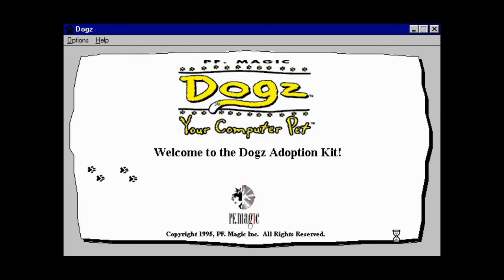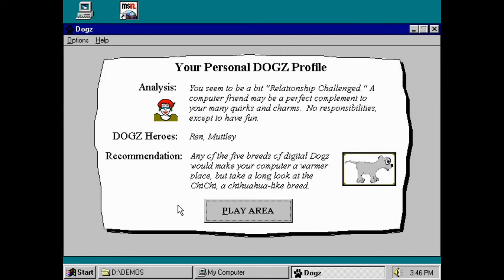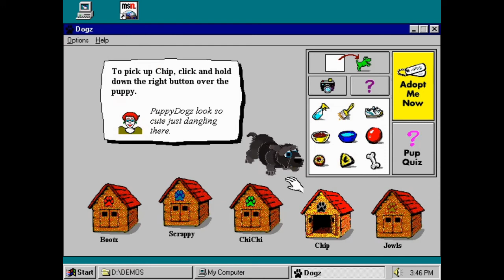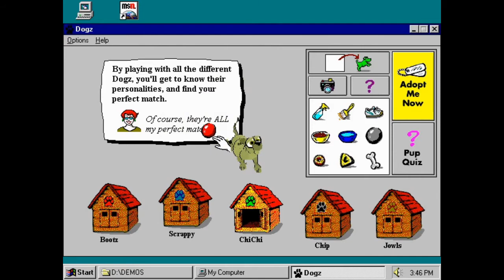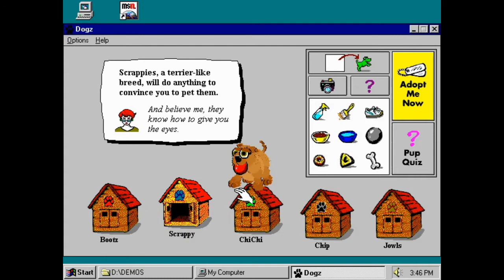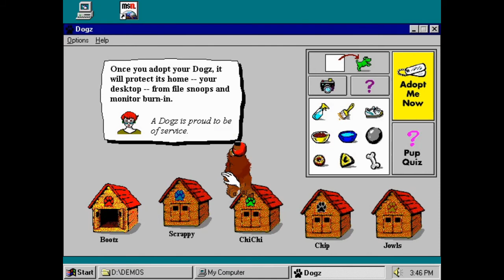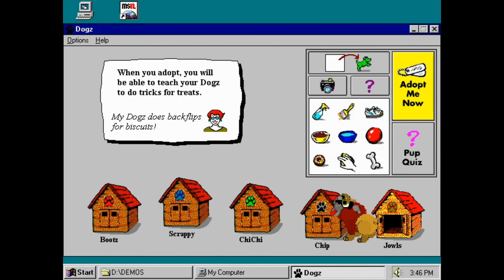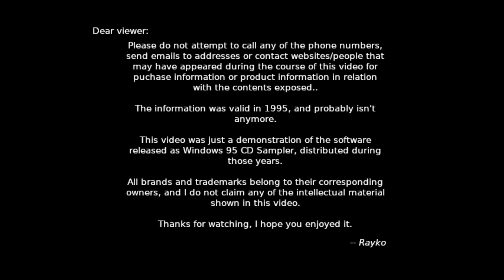Games for Windows 95 - Dogz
Virtual pets is one of those genres of games that aren't particularly popular and are usually limited quite a bit in terms of gameplay. There are quite a lot of web-based games about adoption, care and even battle oriented (Pokemon?). But with a few exceptions, many of these pet games fall quite short after some time of playing. Such is the case of our next game in the list: Dogz.

Developed by PF Magic and released in 1995, this game marks the beginning of an entire genre of games that is still even now days. PF Magic also released a few other pet-oriented games ever since Dogz came out, with different animals to adopt as pets (including human babies apparently, which... shouldn't be called pets, looks like a rumor though so take this with a grain of salt).

In this demo of Dogz, you have very limited things to do with your pet. To begin with, you are just allowed to play it as a pre-adoption step, in which you play a little with the pet before adopting, and pick each one of the little furballs to play a bit.

Not much other than the ball is available, so you can play throw-and-catch with any of the dogs there. The dogs themselves are silly looking but cute nevertheless, and have some funny behaviours when they are left alone for a little.